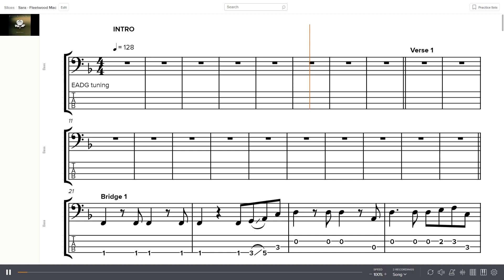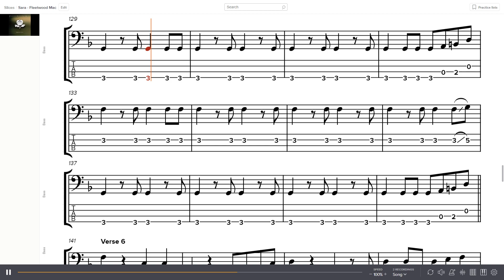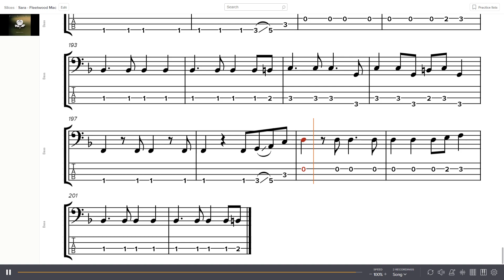Fleetwood Mac - Sara Bass Tab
Band: Fleetwood Mac
Album: Tusk
Year: 1979
Track: 5
Bass: John McVie

0:00 - Intro
0:15 - Verse 1
0:37 - Bridge 1
0:52 - Verse 2
1:22 - Bridge 2
1:38 - Verse 3
2:38 - Interlude
2:53 - Verse 4
3:24 - Bridge 3
3:39 - Verse 5
4:24 - Verse 6
4:55 - Verse 7
5:25 - Bridge 4
5:55 - Outro